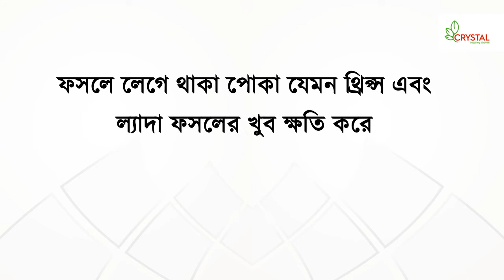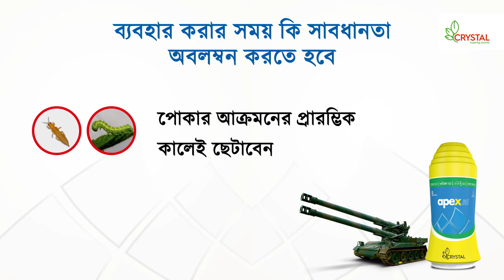Apex 50 - For Thrips and borer control - Bangla DH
আপনি কি থ্রিপ্স এবং ফল ছিদ্রকারী পোকা নিয়ে চিন্তিত ??
এপেক্স-50 সমাধান শুধু একটাই  এপেক্স-50: থ্রিপ্স এবং  ফলছিদ্রকারী পোকার ছুটি.
এপেক্স -50: আঘাত দ্বিগুন ফায়দা বহুগুন.

Are you facing problem of Thrips and borers?
APEX 50 is the only solution to get rid of both Thrips and Borer.

क्या आप थ्रिप्स और इल्ली से है परेशान? अपैक्स 50 सिर्फ एक समाधान.
अपैक्स 50 - करें थ्रिप्स और इल्ली की छुट्टी.
अपैक्स 50 - वार दो गुना फयदा कई गुना.